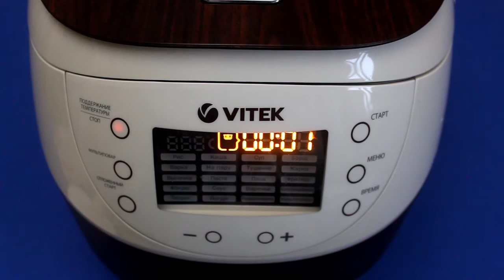Рецепт приготовления пшенной каши на молоке в мультиварке VITEK VT-4217 BN